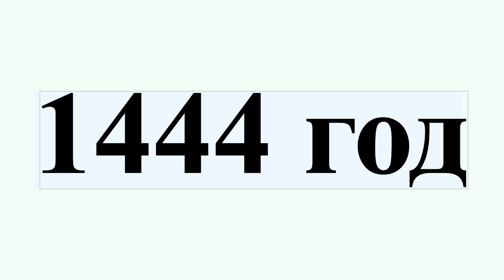1444 год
1444 год
1444 год — високосный год, начинающийся в понедельник по григорианскому календарю.Это 1444 год нашей эры, 444 год 2 тысячелетия, 44 год XV века, 4 год 5-го десятилетия XV века, 5 год 1440-х годов.